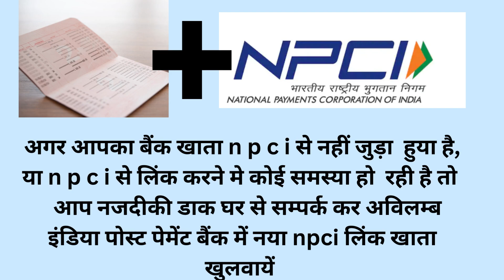PM-KISAN NPCI LINK || पी एम -किसान सम्मान निधि योजना N P C I से लिंक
प्रिय किसान भाइयों ,
पी एम -किसान सम्मान निधि योजना अंतर्गत
  अगामी तेरहवीं  किस्त का भुगतान
  आधार एवं N P C I से लिंक
  बैंक खाते में जल्द हीं किया जाना है।
अतह
   भारत सरकार ने
  डाक विभाग को
 इंडिया पोस्ट पेमेंट बैंक  में
  खाता खोलने के लिए अधिकृत किया है।
अगर आपका बैंक खाता
  n p c i से नहीं जुड़ा  हुया है  या
  n p c i से लिंक करने मे कोई समस्या हो  रही है तो ,
आप नजदीकी डाक घर से सम्पर्क कर
  अविलम्ब इंडिया पोस्ट पेमेंट बैंक में
 नया npci लिंक खाता
  खुलवायें ,ताकि आपको  पी एम किसान सम्मान निधि का
  आगामी किस्त सही समय पर प्राप्त हो सके।

धन्यवाद  ।  कृषि विभाग बिहार सरकार ।